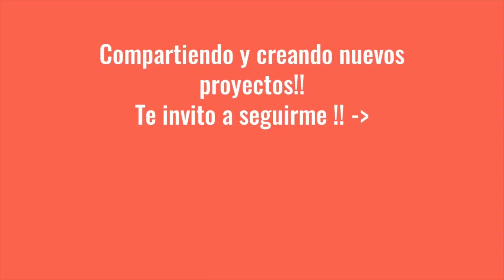a Crochet /Patron en la descripcion del video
Mis queridos amigos, hoy les traigo este bonito proyecto, espero sea de su agrado, si asi es, los invito a seguir el paso a paso para que puedan realizar un lindo cocinerito ustedes tambien.
Agradezco como siempre a todos, toditos, los que pasan por aqui a visitarme, no olviden dejar su dedito arriba y si no se han suscrito aun los exhorto a que lo hagan. Aqui el que llega se queda!!

PATRON ESCRITO (siempre consultar el video ante cualquier duda)

Comenzas por los :

Zapatos (color negro)
- 4 cadenas - en la segunda 1 aumento - 4 ptos bajos en el mismo pto - 1 pto bajo - 1 aum
- 1 aum - 2 p/b - 3 aum - 3 p/b - 1 aum
- 4 vueltas de 1 pto en cada pto, en la primera tomar solo el hilo de adentro de la cadena
- 4 p/b - 6 disminuciones - 5 p/b
- 6 p/b - 1 dism - 7 p/b
- 1 vuelta de 1 p/b en cada pto.

Piernas (color gris)
- 7 ptos bajos - 1 aum - 5 pts bjos
- 8 ptos bjos - 1 aum - 5 ptos bajos
- 1 pto en cada pto toda la vuelta
- 8 ptos bjos - 1 aum - 6 ptos bjos
- 1 vuelta de 1 pto en cada pto
- 9 ptos bajos - 1 aum - 6 ptos bajos
- 4 vueltas 1 pto en cada pto Cortar el hilo
Hacer otra pierna igual y esta vez no cortar el hilo
- 1 cadena en el aire y unir con un pto bajo con la otra pierna
- 1 pto bajo en cada pto toda la vuelta
- 9 ptos bajos - 1 aum - 8 ptos bajos - 1 pto bajo en la cadena de separacion - 8 ptos bajos -
   1 aum - 9 ptos bajos
Contar los puntos del tejido para cuando hagamos las vueltas que siguen hagamos 1 aum de pto bajo en el centro detras
- 2 vueltas de 1 pto bajo en cada pto ( hacer q aum en el centro atras en cada una)
- 4 vueltas 1 pto bajo en cada pto.
Cambio para el color blanco (Cuerpo)
- 1 vuelta de 1 pto bajo en cada pto tomando el hilo de la cadena de adentro ( Hacer un aum en
   el centro en el frente)
- 5 vueltas de 1 pto bajo en cada pto repetir en las vueltas el aum en el centro frente)
- 1 disminucion - 1 pto bajo en cada pto - 1 disminucion en los 2 ultimos ptos
- 4 ptos bajos 1 dism en toda la vuelta - hacer un pto bajo en los ptos restantes
- 1 vuelta de 1 pto bajo en cada pto
- 3 ptos bajos 1 dism toda la vuelta - 1 pto bajo en los ptos restantes
- 4 vueltas de 1 pto bajo en cada pto
- 2 ptos bajos 1 dism toda la vuelta - 1 pto bajo en los ptos restantes
- 1 vuelta de 1 pto bajo en cada pto
- Disminuciones seguidas
Cambiar a color piel
- 1 aum de ptos bajos en cada pto toda la vuelta
- 1 pto bajo y 1 aum toda la vuelta
- 2 ptos bajos y 1 aum toda la vuelta
- 5 vueltas de 1 pto bajo en cada pto
- Contar todos los puntos para que en esta vuelta que sigue podamos hacer en el lugar que iran los ojos 1 dism - 4 ptos bajos - 1 dism
- Repetir igual que la vuelta anterior
- 2 vueltas de 1 pto bajo en cada punto
- 3 ptos bajos 1 dism toda la vuelta
- 1 pto bajo - 1 dism - 4 ptos bajos 1 dism x 4 veces - 1 dism
- 1 pto bajo 1 dism toda la vuelta
- 1 pto bajo 1 dism toda la vuelta
Disminuciones seguidas halar suficiente hilo para cerrar con la agua lanera.
Terminar la cara haciendo puntadas hundiendo los puntos donde iran los ojos y la boca.

Nariz
- Anillo magico - 4 ptos bajos - cerrar el anillo
- 1 pto bajo 1 aum toda la vuelta
- 2 vueltas de 1 pto bajo en cada pto
- 1 pto bajo 1 dism toda la vuelta
Halar hilo suficiente para coser a la cara con la aguja lanera

Bigotes
- 10 cadenas - 1 pto deslizado - 1 pto bajo - media bareta- 1 bareta - media bareta - 1 pto bajo-
  1 pto deslizado - cadenita - cortar hilo

Orejas (2)
- Anillo magico - 6 ptos bajos - 2 cadenitas - 5 medias baretas - halar hilo suficiente para
  coserlas a la cabeza

Boca (Rojo)
- Bordarla o pintarla

Delantal
- Medir por el frente de cadera a cadera y recortar un pedazo de tela y tambien hacer la tira de amarrar

Brazos (2) Color piel
- Anillo Magico - 6 ptos bajos - cerrar el anillo.
- 1 pto bajo 1 aum toda la vuelta
- 3 vueltas de 1 pto en cada pto
- 1 pto bajo 1 dism toda la vuelta
Cambiar a color blanco
- Media Bareta en cada pto toda la vuelta
- 1 pto bajo 1 aum toda la vuelta
- 12 vueltas de 1 pto bajo en cada pto
- 1 pto bajo 1 dism toda la vuelta
- 1 pto en cada pto toda la vuelta

Bordar la camisa y ponerle los botones

Gorro (balnco)
- Hacer una linea de cadenas e ir midiendo el diametro de la cabeza - cerrar en la primera cadena con pto deslizado
- 4 vueltas de 1 pto bajo en cada pto
- 1 aum de ptos bajos en cada pto - Tomar el hilo de la cadena de adentro
- 1 pto bajo 1 aum toda la vuelta
- 2 vueltas de 1 pto bajo en cada pto
- Hacer  vueltas de 1 pto bajo y 1 dism hasta que se reduzca el gorro arriba
- Hacer disminuciones seguidas y halar hilo y cerrar con la aguja lanera.